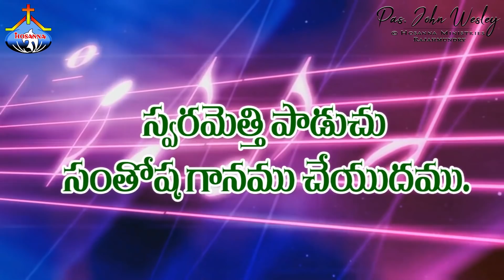కలవర పడి నే కొండలవైపు.. Kalavaripadiney Kondalavaipu - Pas.John Wesley anna Live Song 12-11-2020